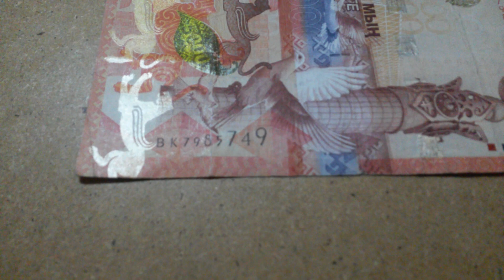БАНКНОТА 5 000 ТЕНГЕ № серии ВК7985749 на крагисной поверхности Четвёртого Января ШИРОКОФОРМАТНО